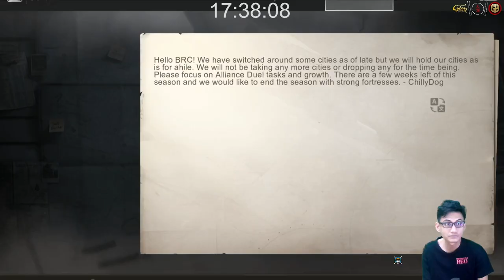Teka Teki Games Master Petak Anak Gratisan Boss - Special Edition